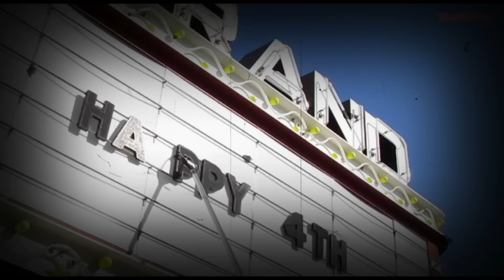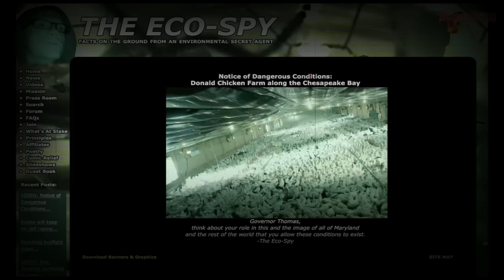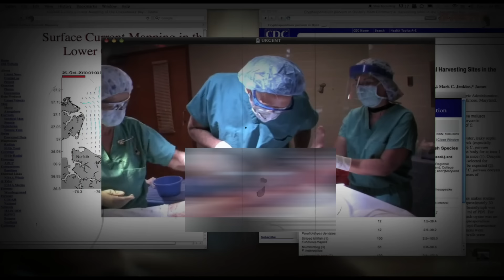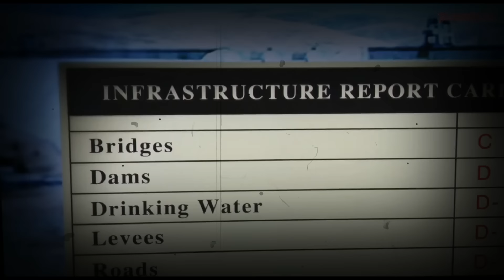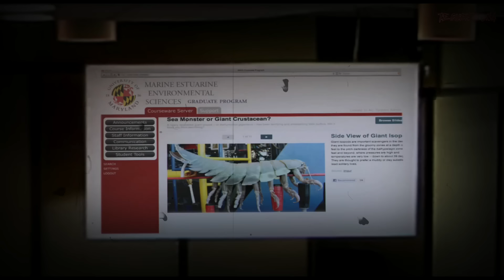T3rr0r En La Bahía | Cuidado Con Donde Nadas | EN 8 MINUTOS